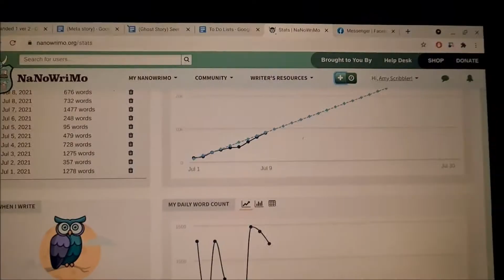July Camp Nano - Week 1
This has been a rough week...
I'm sorry again for not vlogging every day like usual but with the baby things have been a little tricky. But we'll get there! How are your camp projects doing? Tell me all!